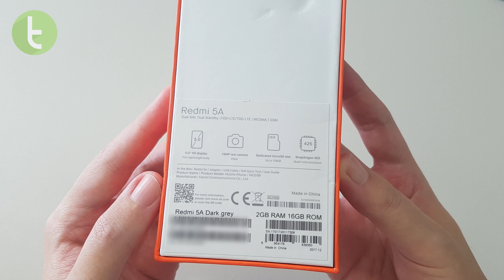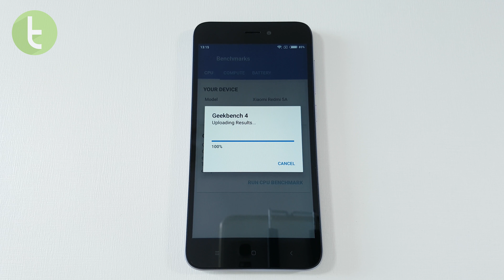Xiaomi Redmi 5A traz poucas novidades ao focar no preço